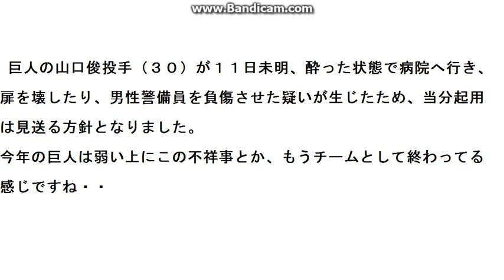巨人の山口俊投手、酔って警備員を負傷させた疑いに緊急物申す！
酔った状態で病院で警備員を負傷させる言語道断の事件に、骨川が緊急物申す！